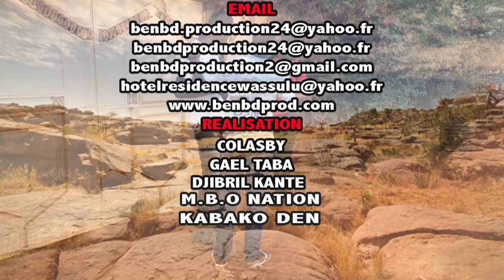SAM ROI 12 12 DANS DRAGAGE par BEN BD PROD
L'artiste Comédien Alassane Sam dit ROI 12 12 est un jeune Comédien de Bamako qui joué dans le groupe YELEBOUGOU et qui est très très aimé de nos jours partout au Mali et le voilà dans DRAGAGE pour vous les fans avec le soutien de son LABEL UNIVERSEL BEN BD PRODUCTION INTERNATIONALE aux contacts: 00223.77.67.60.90 ou 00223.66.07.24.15 ou 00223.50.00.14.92 par E-mail